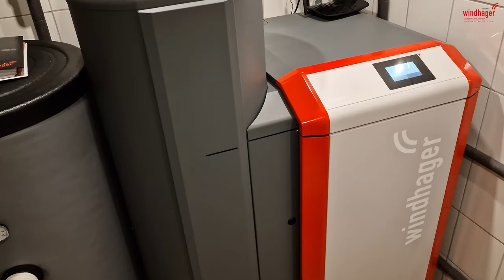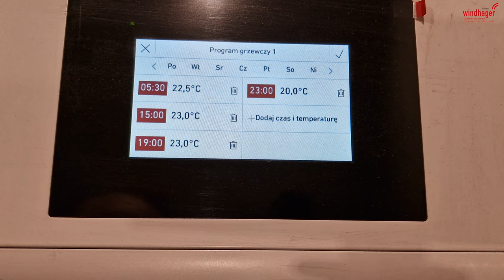KOCIOŁ NA PELLET | PIEC DO DOMU 130 m2 | BIOWIN 2 TOUCH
W FILME PRZEDSTAWIAMY INSTALACJE KOTŁA NA PELLET - BIOWIN 2 TOUCH W WERSJI KASSIK ZAMONTOWANEGO W DOMU O ŁĄCZNEJ POWIERZCHNI 130 m2.
WIECEJ W MATERIALE FILMOWYM!

KONTAKT DO HANDLOWCA:
JUSTYN NOWAKOWSKI